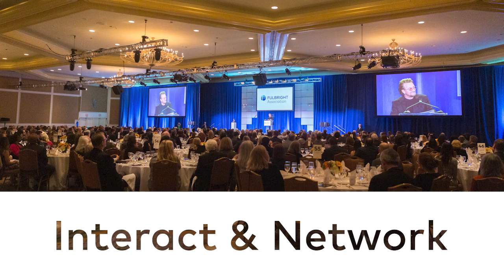Attend the Fulbright Prize - Dr. Kizzmekia Corbett and Dr. Anthony Fauci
The Fulbright Prize will be awarded jointly to Dr. Kizzmekia Corbett and Dr. Anthony Fauci for their contributions in the global promotion of public health.

Join us as we celebrate their achievements and, by extension, we honor all researchers, scientists, nurses, physicians, and other healthcare professionals who have contributed to the global fight against the coronavirus.

Grand Hyatt Washington
5:00 PM - 9:00 PM
Dinner begins at 6PM ET